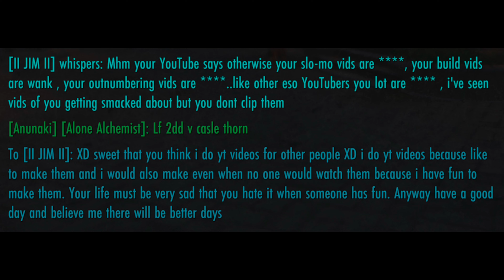ESO: The Magic Stick PVP Stamina Nightblade Ganker (Lost Depths) Xbox EU